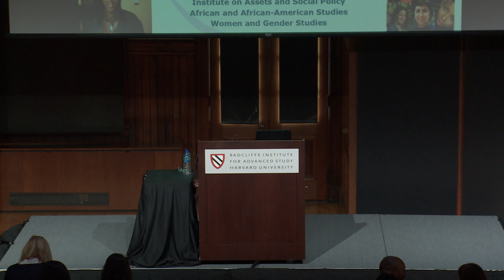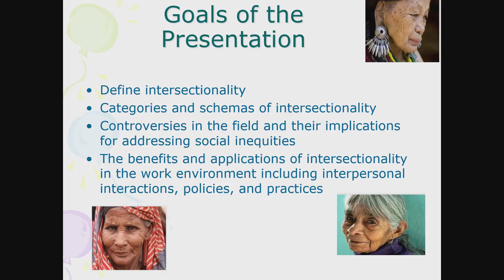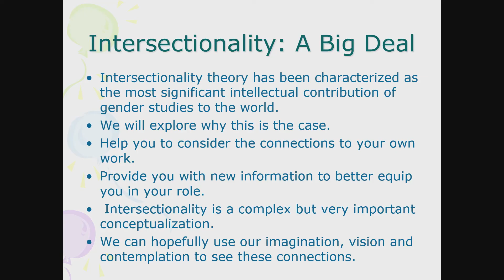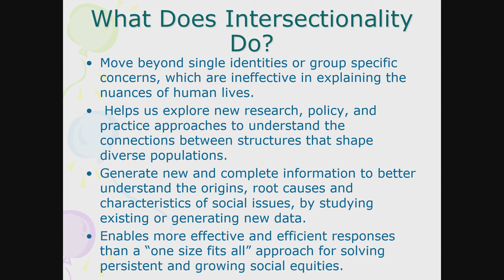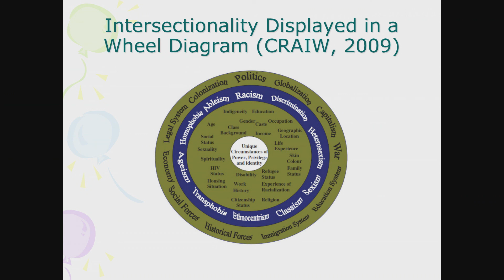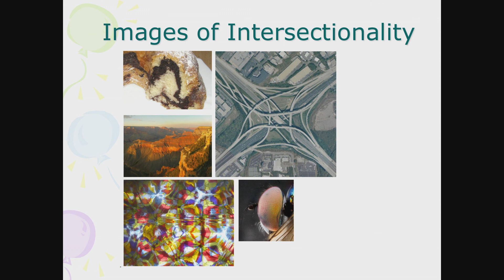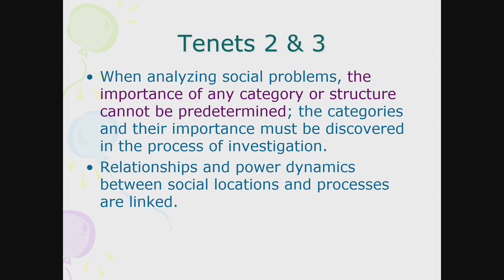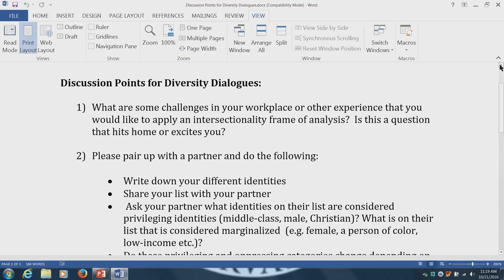FAS Diversity Dialogues - Intersectionality 101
Presented by: Laurie A. Nsiah-Jefferson, Ph.D.
Senior Scientist and Senior Lecturer, Heller School for Social Policy and Management, Brandeis University

This presentation will define and provide an overview of intersectionality as a theory and concept. It will also describe the benefits of utilizing this concept to promote diversity, equity and inclusion in the workplace and beyond. Participants will have the opportunity to engage with each other as they consider the implications of the application of intersectionality to the workplace.